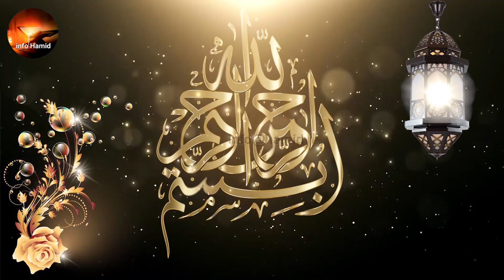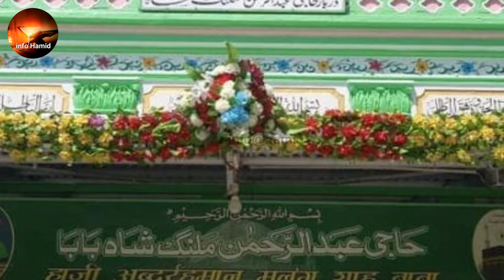haji malang shah baba ki karamat | haji malang dargah mumbai | sufism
baba tajuddin
tajuddin baba ki karamat
baba tajuddin waqia
hazrat tajuddin baba
tajuddin baba
baba tajuddin ka waqia
baba tajuddin ka waqia aminul qadri
ii
baba tajuddin ki karamat
baba tajuddin nagpur
anokhi
baba tajuddin auliya
baba tajuddin nagpuri
deeni baatein
fairy tale episode 1
hazrat baba tajuddin
hazrat baba tajuddin ka waqia
hazrat  tajuddin ki karamat
jin zada 2 episode
kavvaliyan
krrish short video
kurulus osman season 2 episode 1..
new 2023 south movie hindi dubbed
sabir pak ki shan mein kavvali
tajuddin
sirf tum movie all song
tajuddin baba ka walkya
tajuddin baba ka waqia
tajuddin baba ki dargah
tajuddin baba ki kahani
tajuddin baba wakiya
tamil local gana song
vivah full movie
Xxl 2023 des animaux